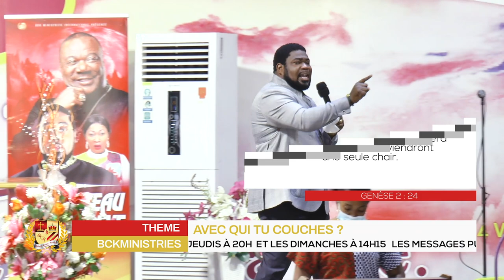AVEC QUI TU COUCHES